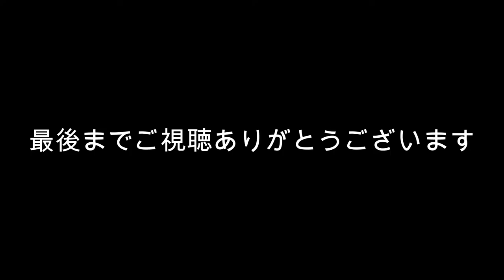徳島県のダートコースを往く 番外編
徳島県のダートコースを往く　番外編です。
大阪峠走破後にまさかのダートコースを走るとは！